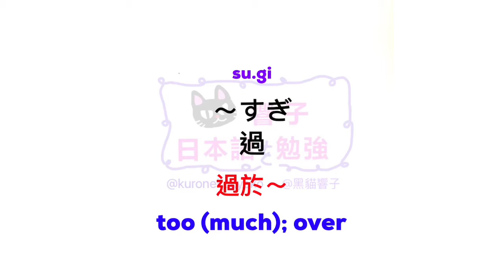JLPT N2 日本語能力試驗 | 大家的日本語 單語 | 日文自學 | Words 195［黑貓響子］